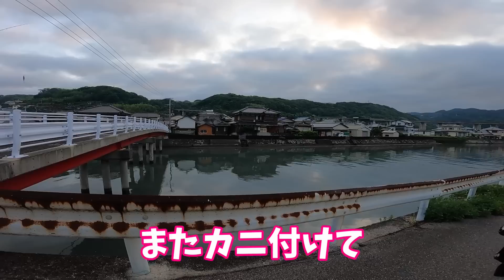雨上がりの橋の下で…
かっちゃんと一緒に早朝トップチヌをやって来ました！

毎月抽選で山のキャンプ場無料招待！更に他にも特典あり！メンバーシップはこちらから↓↓↓
(※Appleデバイスユーザーはブラウザからの登録で通常料金になります)

【47都道府県の旅 過去の動画はこちらから】